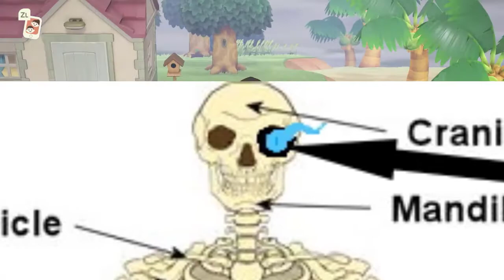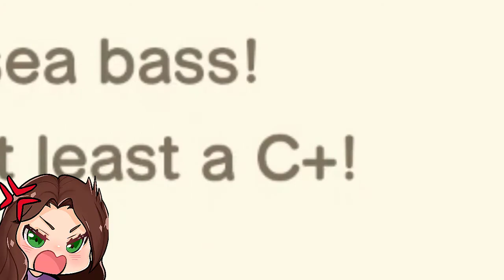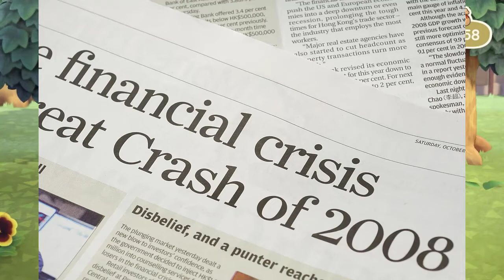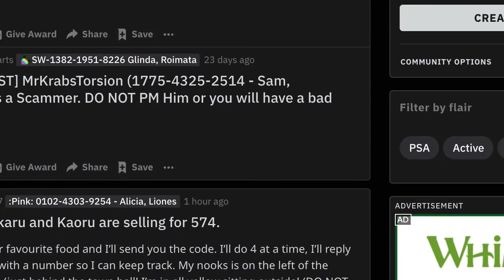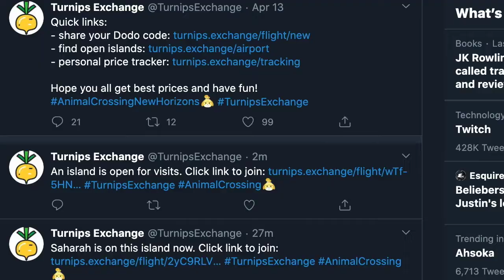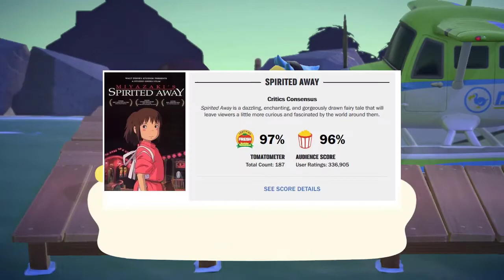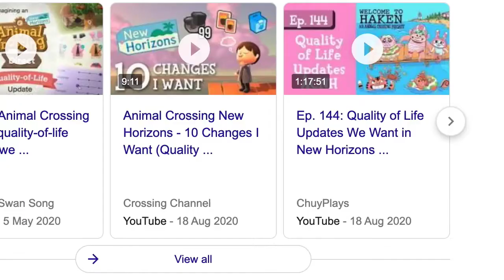Animal Crossing: New Horizons | Beatings Will Continue Until Morale Improves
So I made two key mistakes in this video:
- Fish bait DOES stack, manila clams don't - I got that confused in my notes
- Moving your own house costs 30k, not 50k - again, note confusion

This video taught me many lessons about fact checking. Sorry for the miscommunications.